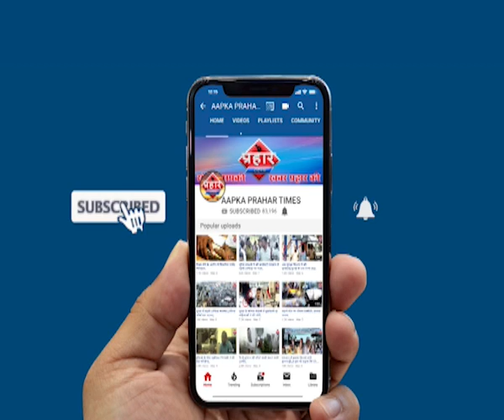बर्थडे पार्टी में युवक की हत्या | firoj hashmi | Prahar Times -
Aapka Prahar Times
बर्थडे पार्टी में युवक की हत्या ,
घाटकोपर पुलिस हत्या का मामला दर्ज किया है
आठ लोगो ने मिल कर हमला किया

prahar times